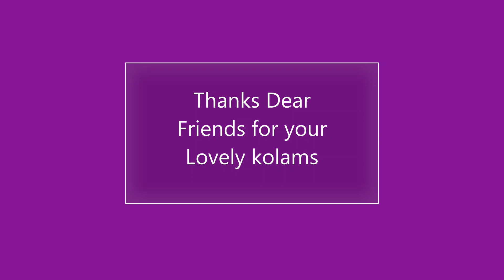Sri Ram Navami Kolam | Easy Padi kolam | 9*1 dots | Chithirai Matham kolam| Tamil Puthandu kolam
Sri Ram Navami rangoli
Tamil New year
தமிழ் புத்தாண்டு கோலம்
puthandu kolam designs,
tamil Puthandu kolangal,
chithirai Matham kolam,
Chithirai matha kolam,
Chithirai matha kolangal,
padi kolam,
flower kolam with dots,
padi kolam new,
pandaga muggulu,
chithirai matham kolam
sri rama navami rangoli,
sri rama navami kolam rangoli,
ram navami rangoli,
rama navami rangoli,
rama navami rangoli design,
rama navami kolam,
ram navami kolam,
kavi kolam designs,

-  5 Vibrant Colours Combo
 - 10 Vibrant Colours Combo
- 15 Vibrant Colours Combo